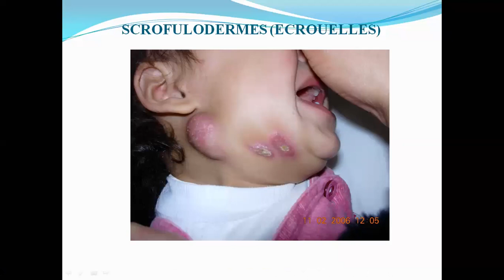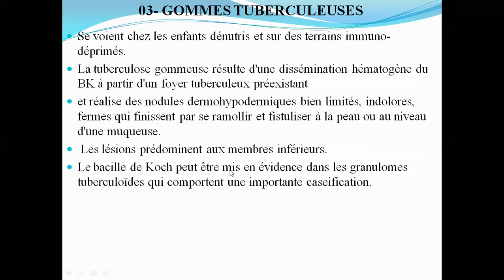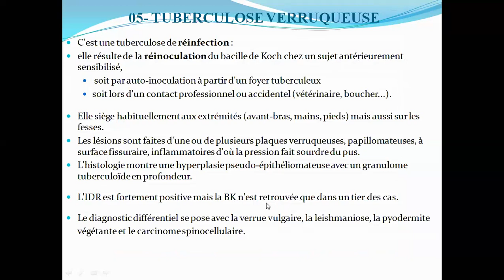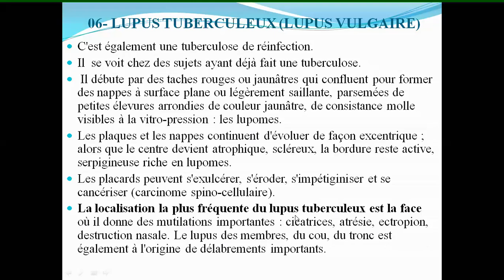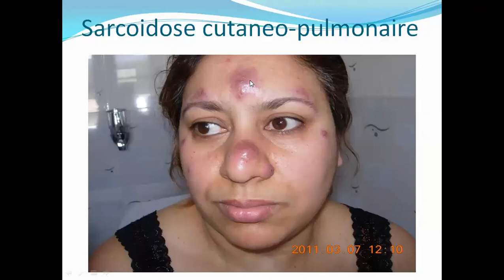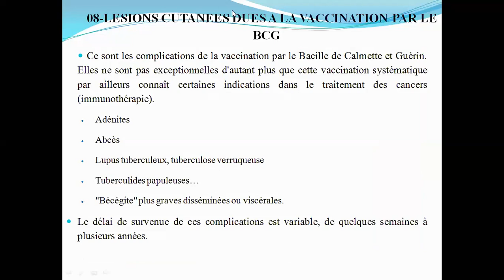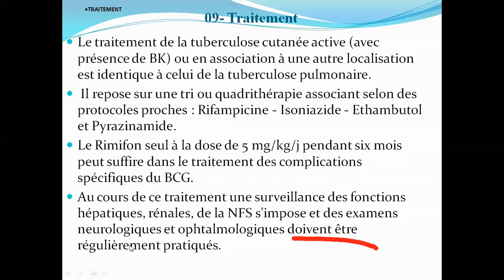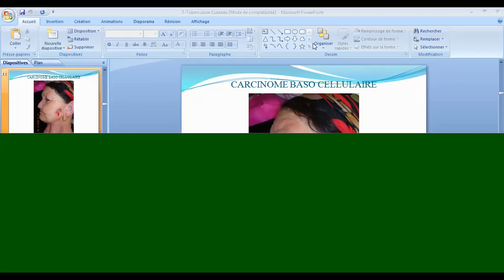Tuberculose cutanée , dermato, Dr Titi